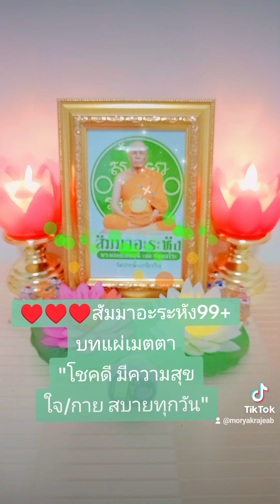♥️สัมมาอะระหัง99+บทแผ่เมตตา